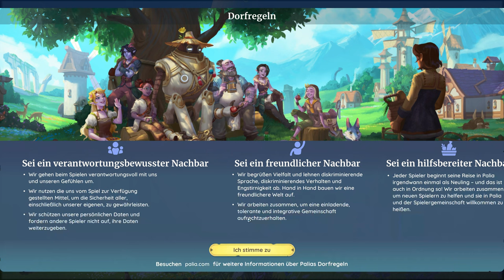Palia Let's Play ★ 1 ★ Ein neues MMO Farming Game ★ PC Version ★ Deutsch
Palia

Infos zum Spiel
Spiel: Palia
Release: tbd.
Genre: Abenteuer, Rollenspiel, Simulation
Entwickelt: Singularity 6 Corporation
Sprache: Englisch, Deutsch, Französisch, Spanisch, Italienisch, Portugiesisch, Japanisch, Chinesisch, Koreanisch

Große Trodianer
☝ Lord Dorian Shadow
☝ Wolff U47
☝ Tro*Kev Bro
☝ Nootalps
☝ LpDarklink
☝ Garg 1979
☝ Whitemoon01